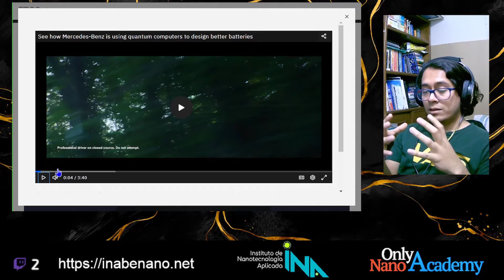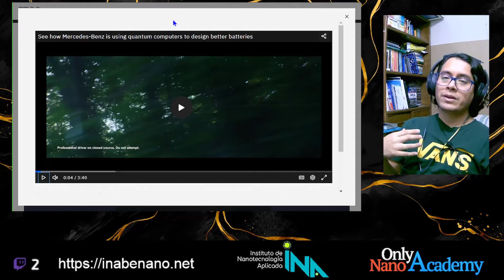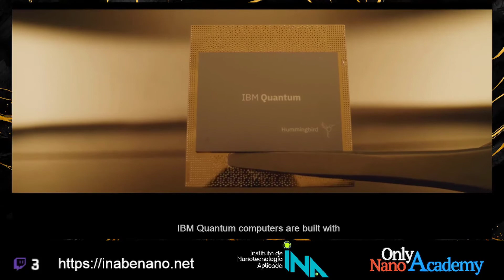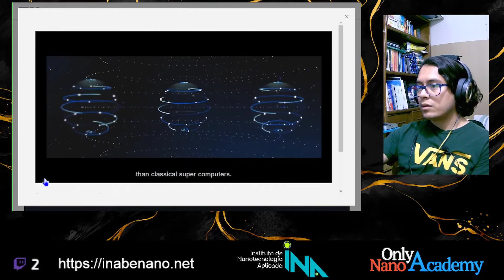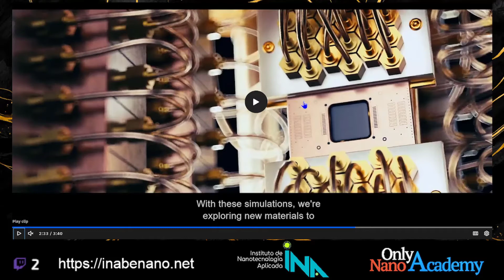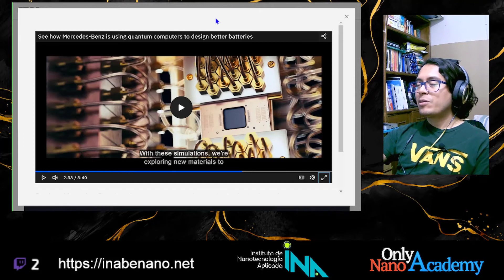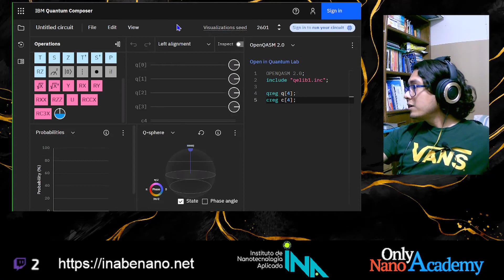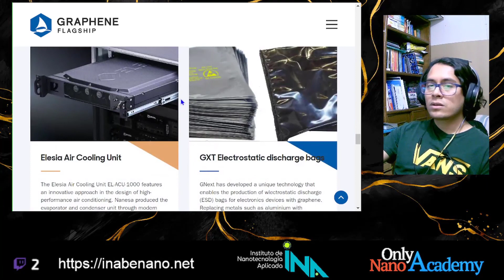Baterías cuánticas | Video reacción | Nanoelectrónica | Yosemik León | Nanotecnología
Saludos!!